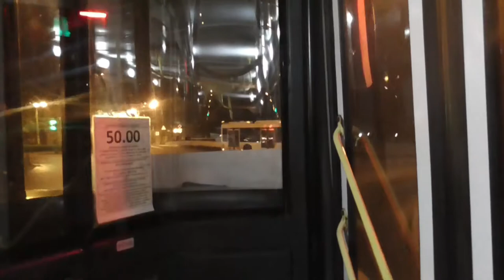Ост.Вокзал - ост.городской сад (из окна автобуса)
Вид из окна автобуса (Приписан в ХК "ПитерАвто")
От ост."вокзал" до ост."городской сад".

Г.Колпино,город федерального назначения Санкт-Петербург,Российская Федерация.
25.X.2020